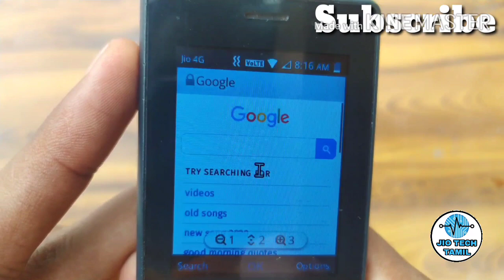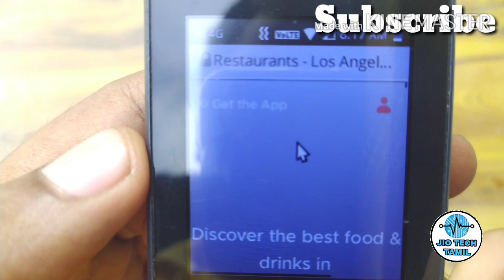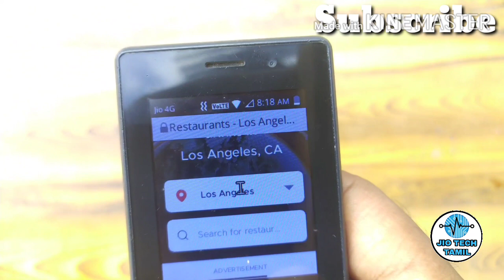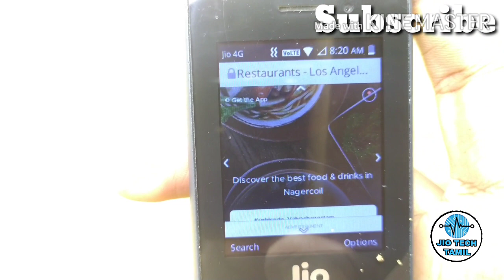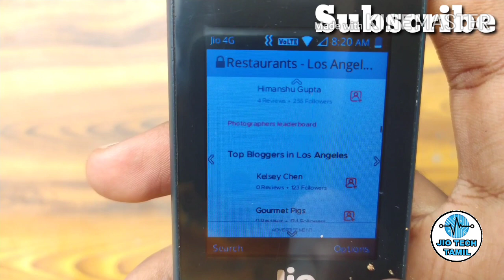How to install Zomato app | in Jio Phone | without Omni SD | in tamil